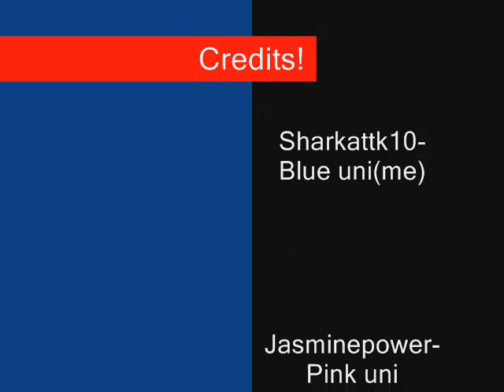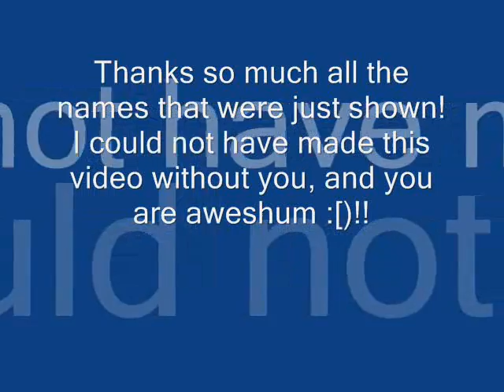Charlie Teh Unicron 2 [Runescape]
Charlieh Teh Unicron 2- Runescape edition. Thanks to SecretAgentBob for coming up with this brilliant funny comedy about unicorns :). Lots of thanks to Jasi, Omid, Duckeh, FARMER PLOX, and kala who really helped me out with it! ADD ME, SUB ME, RATE ME, LOVE ME!